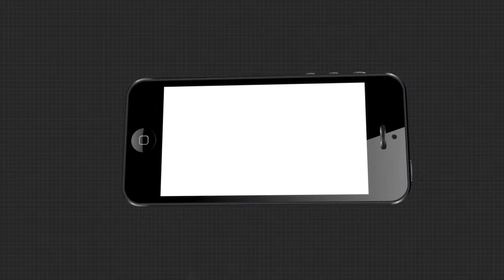ଟୋପାଏ ଜଳ ପାଇଁ ଡହଳ ବିକଳ ....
ନାହିଁ ପିଇବା ପାଣିର ସୁବିଧା । ଟୋପାଏ ଜଳ ପାଇଁ ଡହଳ ବିକଳ । ଶୋଷ ମେଣ୍ଟାଉଛି ନଦୀ ଜଳ । ଖୋର୍ଦ୍ଧା ଜିଲ୍ଲା ବାଣପୁର ବ୍ଲକ ଠେକୁଆ ପଦର ଗାଁ